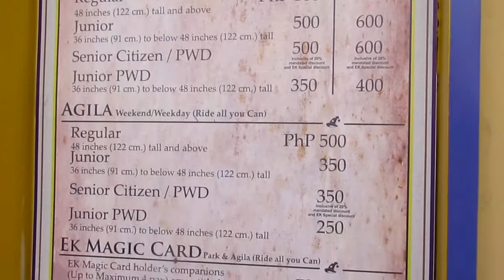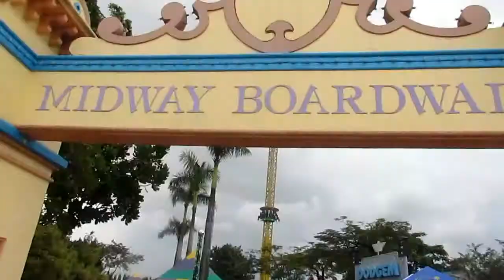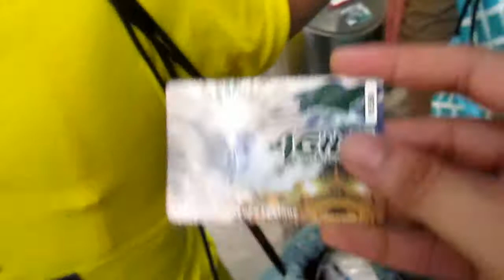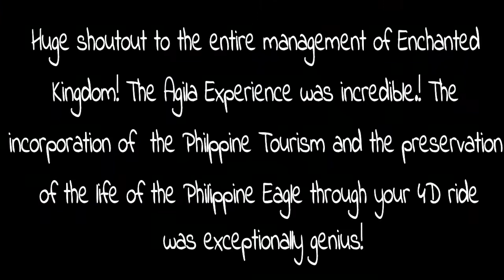enchanted kingdom theme park vlog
Hi! I'm Daniel and I'm a Youtuber from the Philippines. I create travel vlogs, lifestyle videos, and more! 😄

🎧 Never Be Like You - Flume ft. Kai

📮 FAQS:
💽 VIDEO EDITOR I USE: Wondershare Filmora
📷 CAMERA I USE: Canon Powershot SX30 IS

Please give it a thumbs up if you liked it and don't forget to comment down below some suggestions and questions if you have and I will answer them all for you! 👏